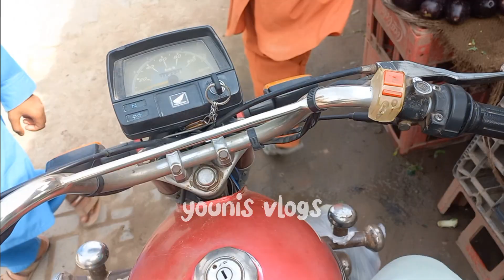Wazan Uthaney ka Muqabla | kon Jeeta Kon Hara ? | Today VLOG || My First Vlog | Younis Raza Official